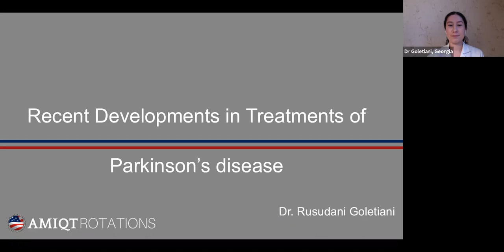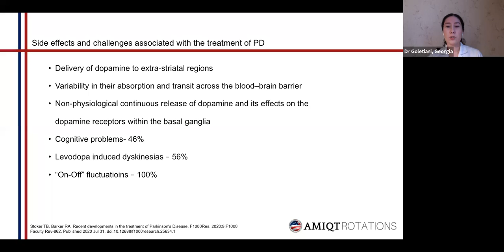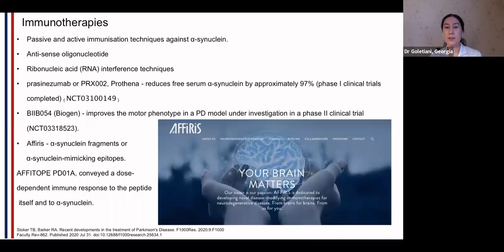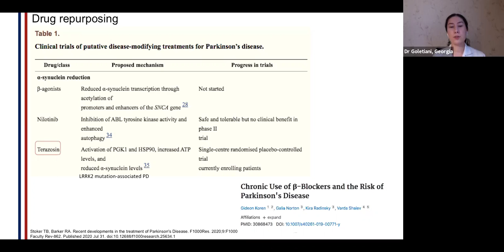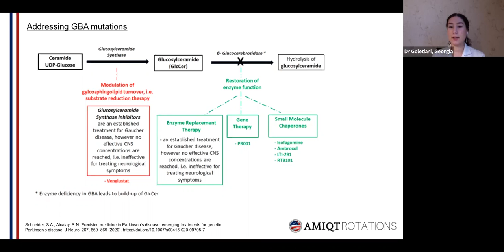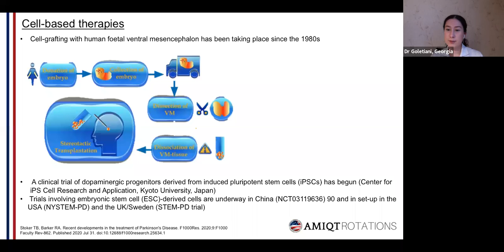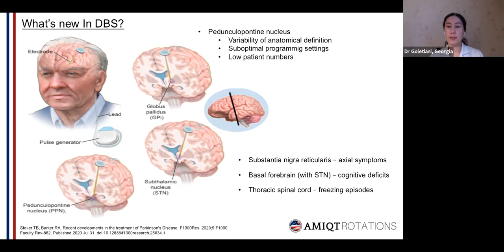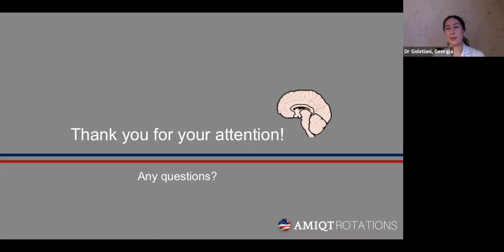Dr Goletiani, Rusudian: Recent Developments in the treatment of Parkinson's Disease